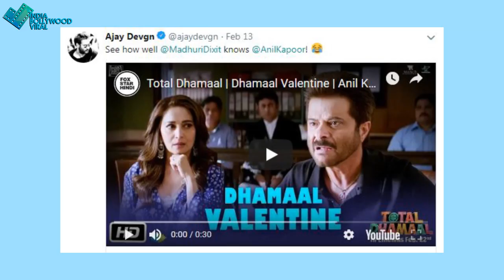टोटल धमाल में अजय से ज्यादा ये STARS मचा रहे हैं धमाल!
आखिर टोटल धमाल में अजय से पहले किन स्टार्स ने लूटी महफिल जानने के लिए देखिए ये वीडियो